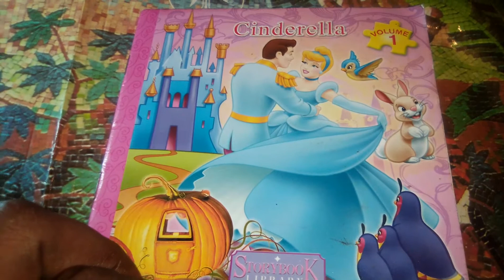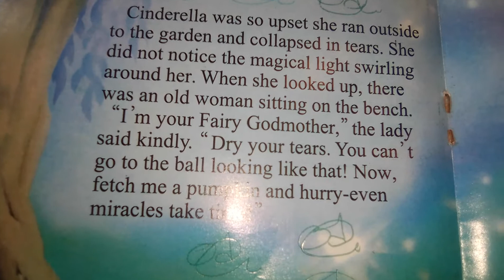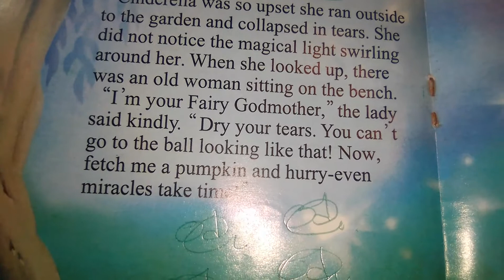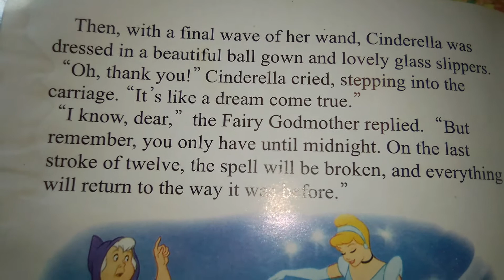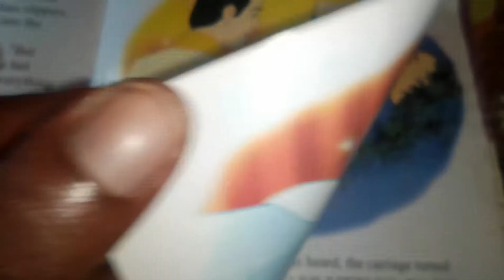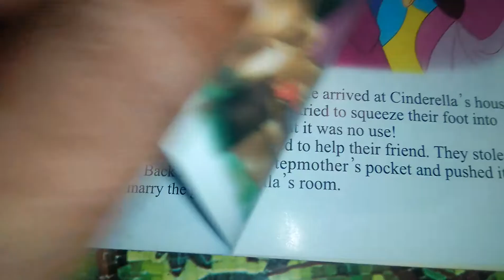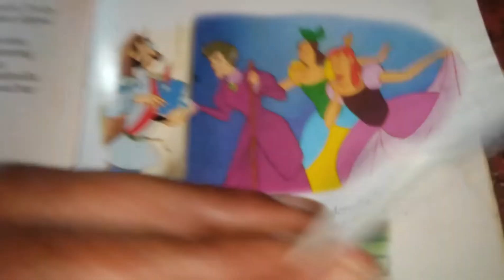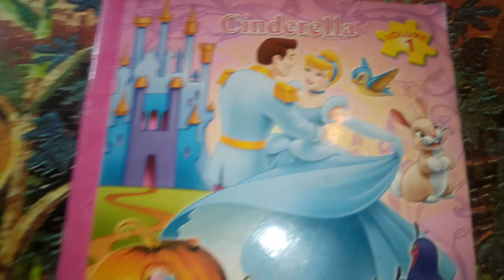Cinderella and her wicked step-mother (CONCLUDING PART)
Cinderella .triumph to Love and overcoming intimidation...